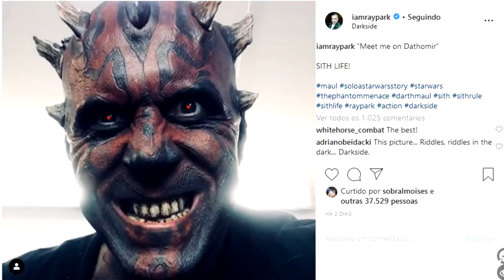O MANDALORIANO | REVIEW E TEORIAS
Confira a nossa análise de The Mandalorian e as teorias para a 2º temporada! 2 personagens clássicos podem aparecer!